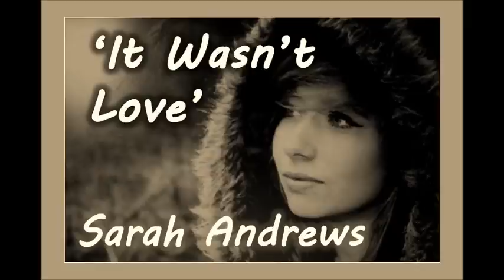It Wasn't Love - Sarah Andrews